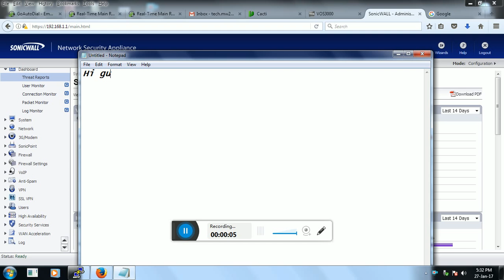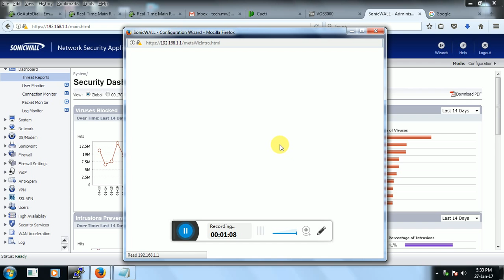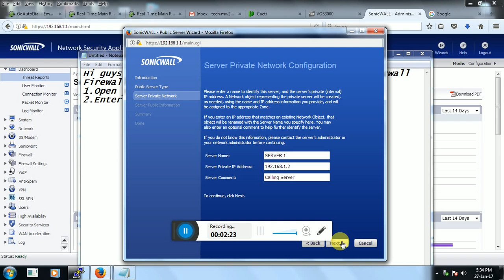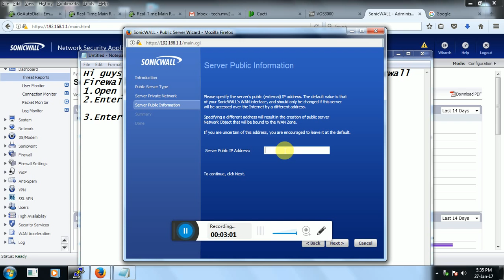Sonicwall NAT policy